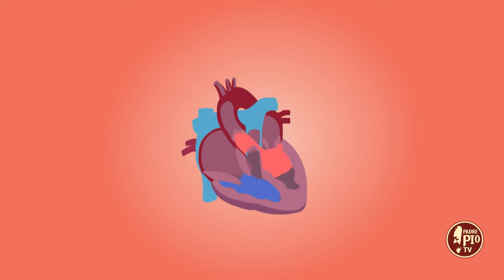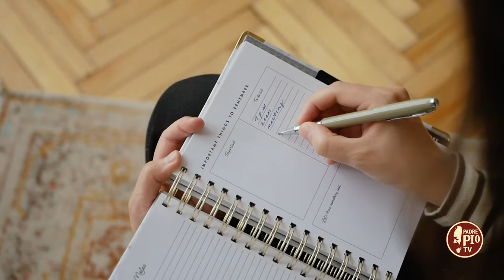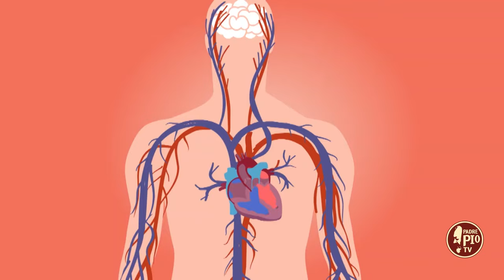Come riconoscere, prevenire e curare l’ipertensione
A Dica 33 il medico risponde questa settimana parliamo di pressione alta con il dott. Paolo Cascavilla, medico di medicina generale.